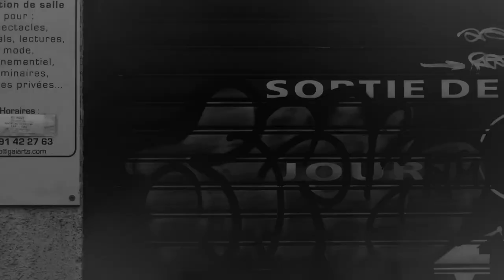Forensic Psychology: Exploring the Criminal Mind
Our group of world-leading experts work to understand crime and to answer crucial questions: Who commits crimes? What situations make crimes more likely to happen? How can we obtain information from eyewitnesses without contaminating their memories? Questions such as these are at the heart of the exciting interdisciplinary area called Crime Science.

In Forensic psychology, we focus on all the ways in which psychology can help us to understand factors that influence crime commission and how to prevent crimes.